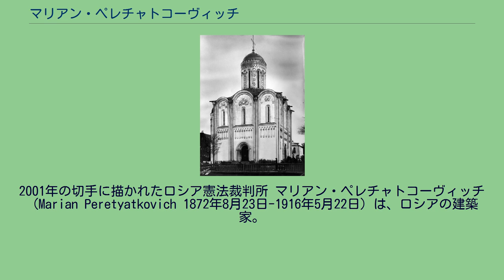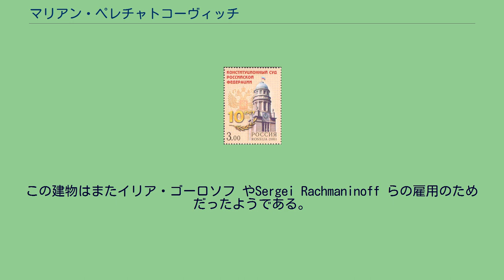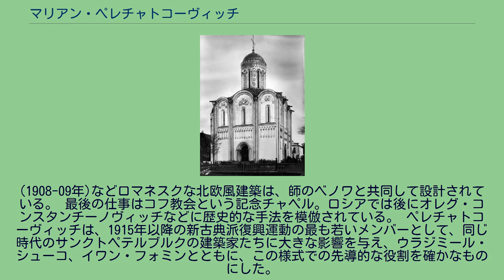マリアン・ペレチャトコーヴィッチ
2001年の切手に描かれたロシア憲法裁判所 マリアン・ペレチャトコーヴィッチ（Marian Peretyatkovich 1872年8月23日-1916年5月22日）は、ロシアの建築家。
ウクライナ生まれ。
サンクトペテルブルクやモスクワで主に活動したが43歳で早死したため、キャリアは8年間だけの活動期(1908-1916年)に限られる。
オフィスビルの作品では機能性を主張しているため、ルイス・サリバンと時々比較される。
師はレオンティベヌア（レオン・ベノワ）で、合理的モダン主義の作品も多く残すが、代表的な作品はネオ・ルネッサンス様式の作である。
救助者の水教会 （サンクトペテルブルクでの作品） （モスクワにて） サンクトペテルブルクアカデミーを卒業し、1901年から土木技師協会芸術アカデミーでベノアに師事した。
在学中にすでに図案家として有名になったため建築家らに注目され、ガブリエル・バラノフスキー, ローマン・クレインやイワン・レルベルグらに自作のインテリア・デザインのため雇用される。
従って卒業の前に、ロシアの両首都の専門家たちに評判を得、ホテルメトロポル、エリセイェフの中心地に建つプーシキン美術館のような質の高い仕事にかかわった。
1907年から、アカデミーの調査旅行でヨーロッパを旅し、フィンランドで練習されるエリエル・サーリネンやラルス・ソンクら作品を学んだ。
南欧のローマ建築とともにこれらの様式が彼の短いキャリアに影響を与えた。
ヨーロッパから帰国し、彼は最初の主要プロジェクトとしてモスクワのソロドフニコフの安アパートの建物（建築家トラウゴット・バルトによって実行された）を設計した。
これは典型的な北方モダン、つまりサンクトペテルブルク版アール・ヌーヴォーであった。
彼の第2プロジェクト-モスクワの北保険会社建物はレルベルグらと共同して、厳格な新古典主義の復活。
この建物はまたイリア・ゴーロソフ やSergei Rachmaninoff らの雇用のためだったようである。
その後はサンクトペテルブルクのロシア憲法制定法廷や様々なオフィスおよび家屋を担当する。
今日最もよく知られているのは、ルネサンスの外面と新古典主義の構成を持つヴァヴェルベルク貿易銀行(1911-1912年)がある。
思想的には同じ時期のイワン・ジョルトーフスキーやモスクワのタラソフなどらとともに、コンパクトな建物を造っている傾向がある。
歴史的建築修復なども関心をもって担当し、サンクトペテルブルクの教会の設計などで最も発揮されていて、12世紀の建築として促された「水」（救助者教会、Спас-на-Водах)など幾つか担当する。但し、ウラジーミル・スズダルによる日露戦争で殉職したロシア船員を祈念する教会は、1932年にレニングラードの権限によって破壊された。他の主要なプロジェクトはローマカトリック教会のカテドラルなどもある。このほか、なお、「Notre Dame de Lourdes」
(1908-09年)などロマネスクな北欧風建築は、師のベノワと共同して設計されている。 最後の仕事はコフ教会という記念チャペル。ロシアでは後にオレグ・コンスタンチーノヴィッチなどに歴史的な手法を模倣されている。 ペレチャトコーヴィッチは、1915年以降の新古典派復興運動の最も若いメンバーとして、同じ時代のサンクトペテルブルクの建築家たちに大きな影響を与え、ウラジミール・シューコ、イワン・フォミンとともに、この様式での先導的な役割を確かなものにした。